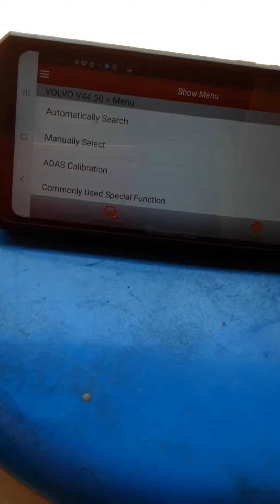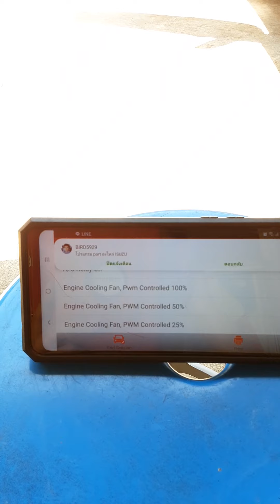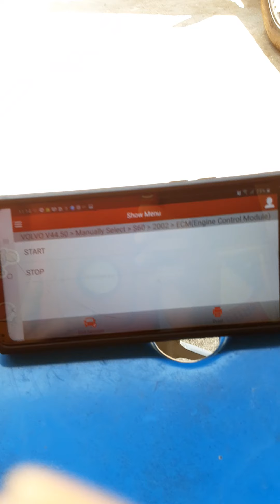S60 ปี 2002